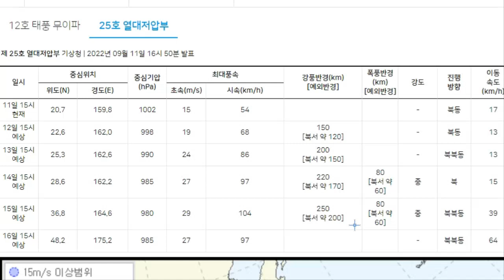태풍 14호 난마돌 대한해협 or 일본 도쿄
태풍 14호 난마돌의 예상경로가 대한해협 또는 일본 도쿄로 갈리고 있습니다.